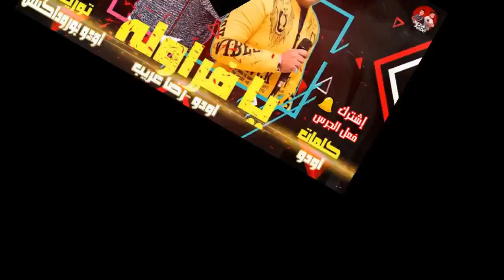كوكتيل مهرجانات شعبي جديدة | اغاني افراح شعبي (مهرجانات اودو برودكشن) اغاني شعبي 2022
شاهد - كوكتيل مهرجانات 2021 | اغاني افراح 2021
مهرجانات اودو برودكشن)
اغاني شعبي 2021

◀ لطلبات الدعاية والاعلان ورفع الاغاني 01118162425

●  يلاشعبى تقدم " اغاني شعبي - اغاني افراح اسلامية - مهرجانات شعبي - اغاني اطفال - كليبات اسلامية - اناشيد اسلامية - اغاني عيد الام - اغاني حزينة ,كما تساعد في دعم المواهب الجديدة في الغناء والانشاد والمهرجانات  من جميع انحاء مصر والوطن العربي.
ــــــــــــــــــــــــ
● ماتنساش تكتب رأيك في الكومنتات واشترك وفعل الجرس 🔔
YouTube official channel Yalla Sha3by
Management director  Ahmed Obaya

يلا شعبي:
اغاني شعبي ✓ استماع و تحميل البومات ✓ مشاهدة كليبات ✓ تحميل البوم شعبي الجديد ✓ مجانا و بدون تسجيل مهرجان2020 اجدد اغاني شعبي 2020 مهرجانات 2020 اغاني 2020 اجدد اغاني مهرجانات الحصري تحميل كوكتيل مهرجانات 2019 مهرجانات مولعة التكاتك اجمل اغاني شعبي 2019 Mp3 تحميل اغاني مهرجانات وتحميل البوم مهرجانات الجديد من سمعنا يلا شعبي.